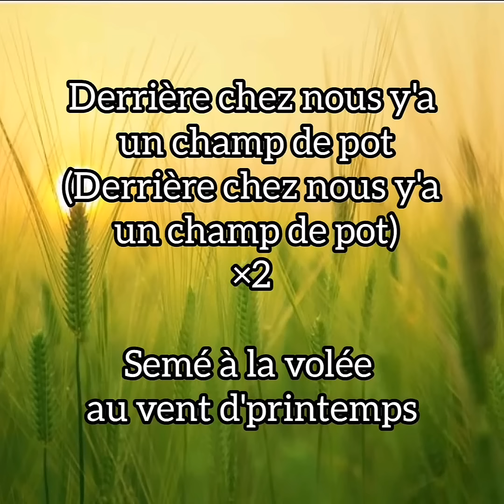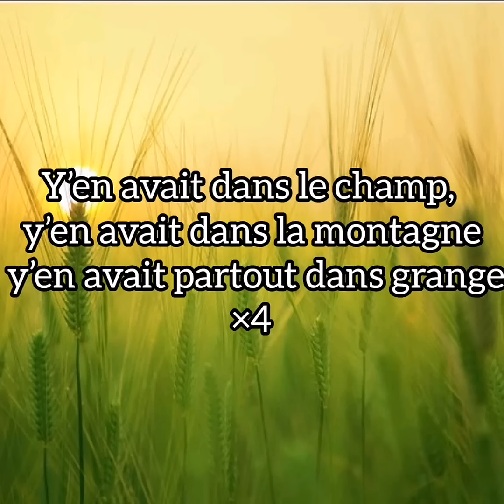Chant de pot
Musique par carroté

N'hésitez pas à lâcher un pouce!